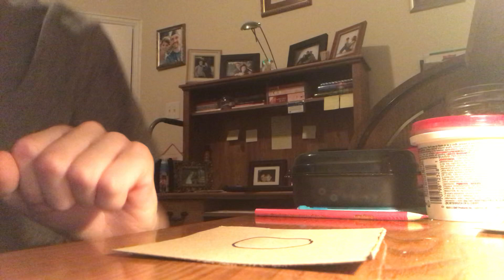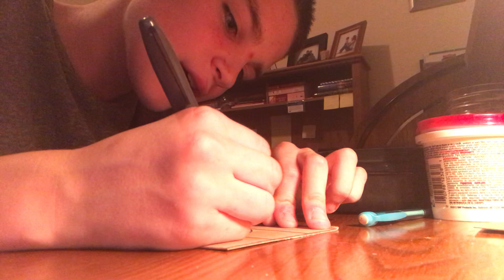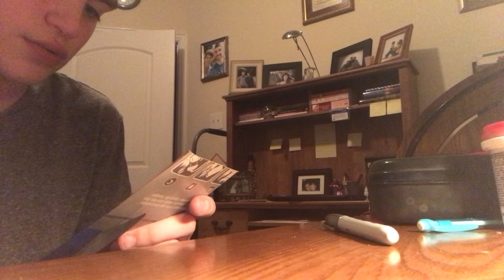Making Cardboard elevator buttons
15:13? WOW!